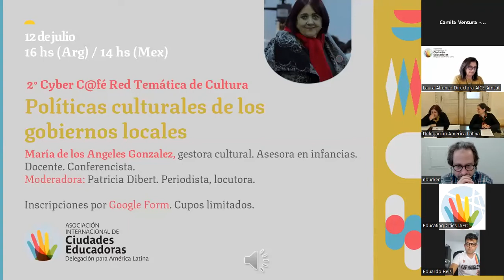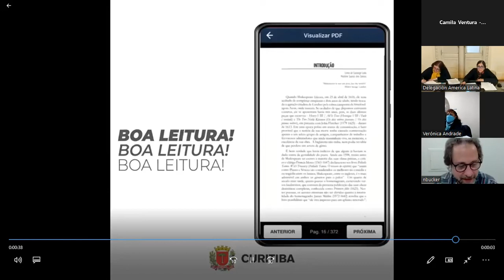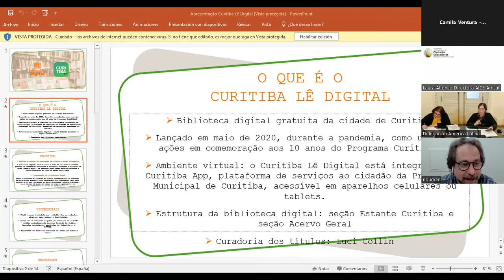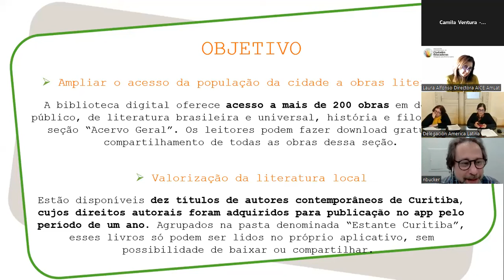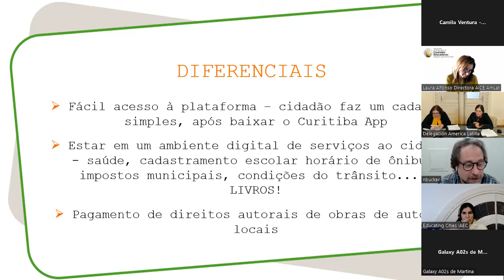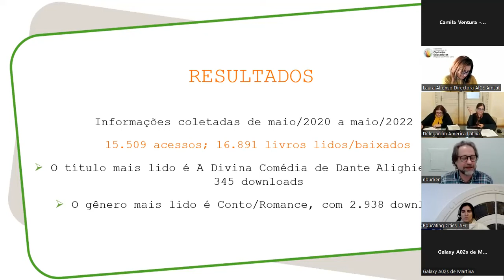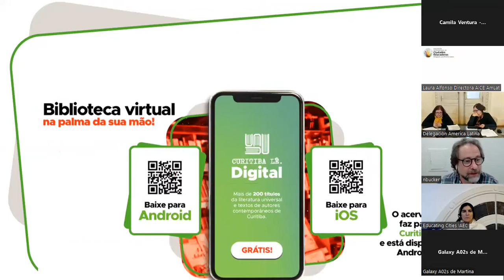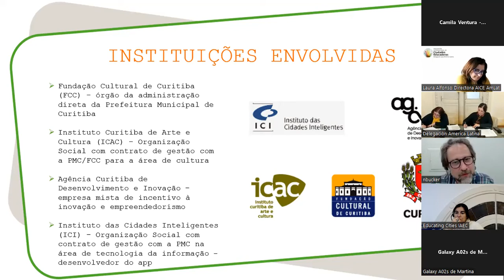Cyber C@fe de aprendizajem: "Politicas Culturais dos governos locais"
En el marco de la Red de Cultura el día 12/07 se realizó el 2° Cyber C@fé "Políticas culturales de los gobiernos locales" donde se abordó  la estimulación de la educación artística, la creatividad y la innovación, fomento y apoyo a iniciativas culturales como medio de desarrollo personal, social, cultural y económico.

Ponente: Maria de Los Angeles Gonzalez.
Moderadora: Patricia Dibert.